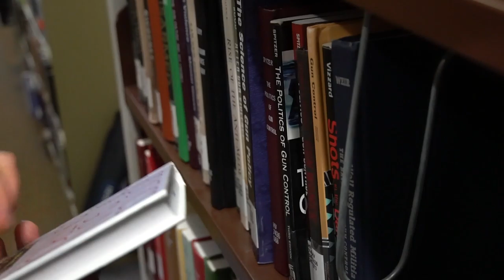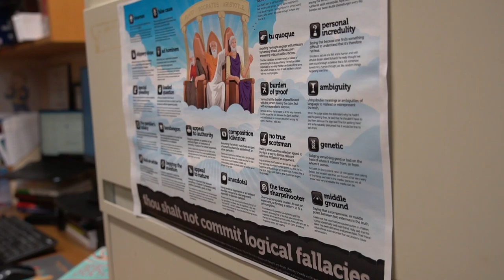Noah Schwartz - Quick Draw History - the NRA, the Politics of Memory & the Great Gun Debate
Noah Schwartz, of Carleton University, is one of the Top 25 finalists in the Social Sciences and Humanities Research Council’s 2020 Storytellers challenge.

The annual contest challenges postsecondary students from across the country to demonstrate—in three minutes or 300 words—how SSHRC-funded research is making a difference in the lives of Canadians. The top entries highlight how knowledge about the social sciences and humanities helps Canadians understand and improve the world around us.

Noah Schwartz, Carleton University : l'un des 25 finalistes du concours du Conseil de recherches en sciences humaines « J’ai une histoire à raconter» de 2020

Ce concours annuel met les étudiants de niveau postsecondaire de tout le pays au défi de démontrer, en trois minutes ou 300 mots, l’impact positif qu’a la recherche financée par le CRSH sur la vie des Canadiens. Les propositions retenues mettent en lumière la façon dont les sciences humaines aident les Canadiens à mieux comprendre et à améliorer le monde dans lequel ils vivent.